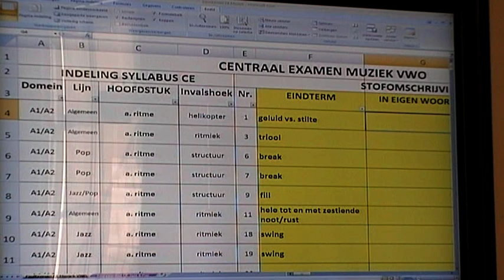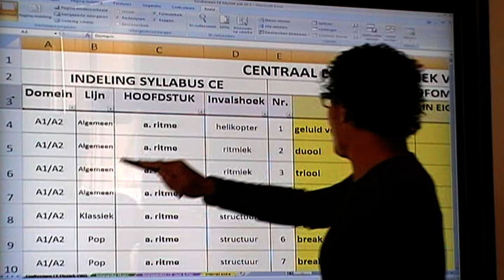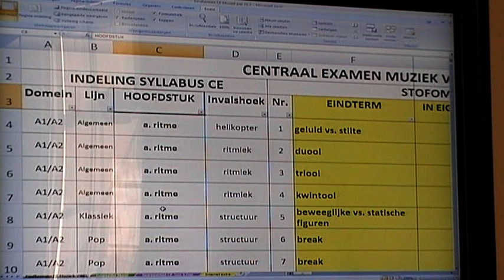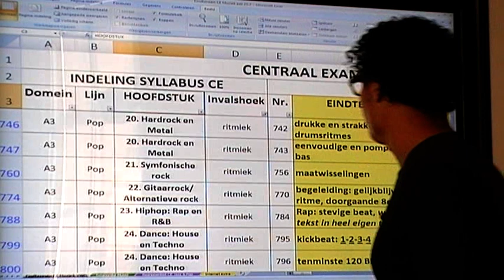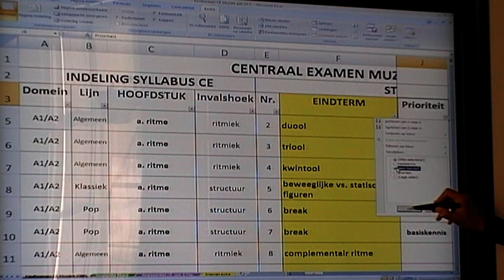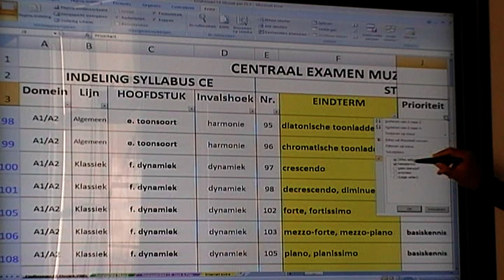Eindtermen Muziek JDW in Excel Tutorial 1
Tutorial, bestemd voor eindexamenkandidaten Muziek van het JDW